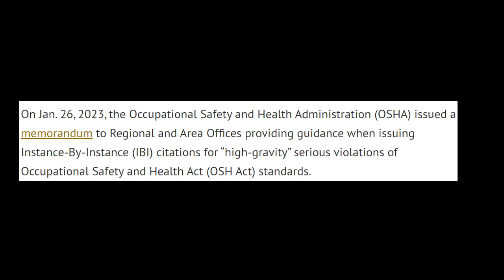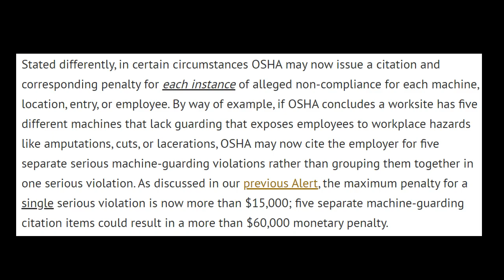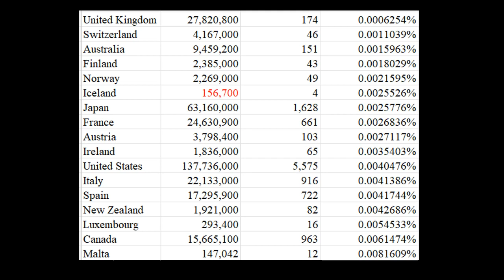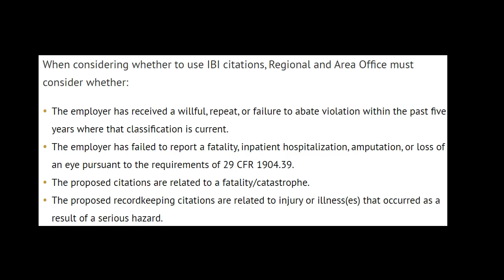Death by a Thousand Instances - OSHAs new fining policy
OSHA (Occupational Safety and Health Administration) is a federal agency of the United States Department of Labor. It was created in 1970 to ensure safe and healthy working conditions for workers by setting and enforcing standards, and providing training, outreach, education, and assistance. OSHA is responsible for developing and enforcing standards to prevent work-related injuries, illnesses, and deaths, and to encourage employers to provide a safe and healthy workplace for their employees. OSHA also provides outreach, education, and assistance to workers and employers to help them understand and comply with OSHA standards.

The International Labour Organization (ILO) is a specialized agency of the United Nations (UN) that was established in 1919 with the aim of promoting social justice and promoting decent working conditions around the world. The ILO is the only tripartite UN agency, meaning that it brings together representatives from governments, employers, and workers to develop and promote international labour standards.

The ILO's main functions include setting and promoting international labour standards, providing technical assistance and advisory services to member states, and conducting research on labour issues. The organization has 187 member states and has its headquarters in Geneva, Switzerland.

The ILO's international labour standards, known as conventions and recommendations, cover a wide range of issues including child labour, forced labour, discrimination, social security, and workers' rights to freedom of association and collective bargaining. These standards are developed through a democratic process and are designed to be universal, impartial, and applicable to all countries.

In addition to setting and promoting international labour standards, the ILO provides technical assistance to member states in the form of capacity-building, training, and expert advice. The organization also conducts research on labour issues and provides data and analysis to inform policy decisions.

The ILO is an important player in the global effort to promote decent work for all and to advance the rights of workers. By working with governments, employers, and workers, the ILO helps to ensure that the benefits of economic growth are shared by all and that workers have the necessary protection and support to improve their lives and livelihoods.